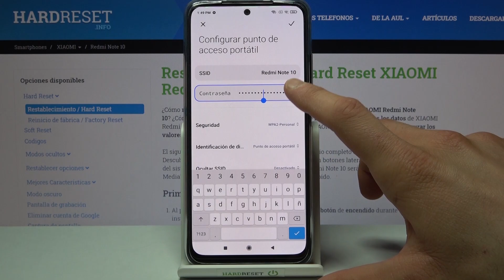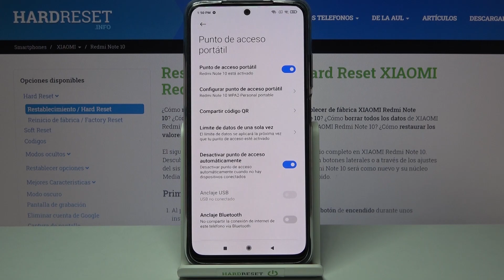Cómo compartir Internet en XIAOMI Redmi Note 10 - activar HotSpot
En este tutorial te mostramos cómo activar punto de acceso WiFi en XIAOMI Redmi Note 10. Si necesitas compartir conexión de red con otro celular, quédate con nosotros y descubre cómo configurar HotSpot y compartir Internet en tu XIAOMI Redmi Note 10.